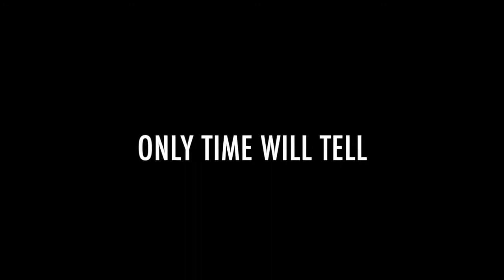Closer By The Minute | Cinematic Trailer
Agent Vilmer and Agent Craner are faced with the terrifying challenge of capturing the ruthless murderer, Andrew Flynn. Will they succeed or will Andrew continue his path of destruction?

This is the intense trailer for "Closer By The Minute".